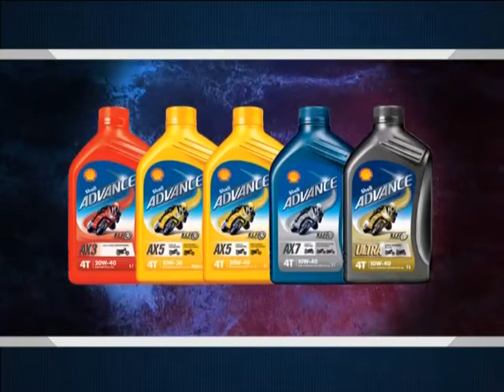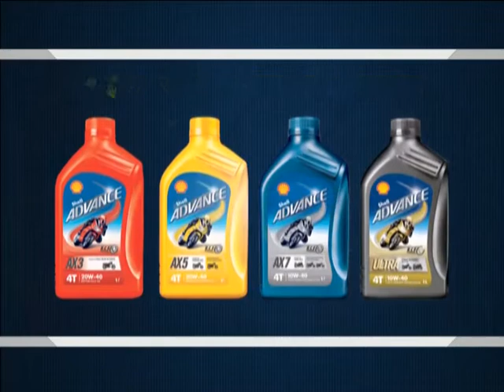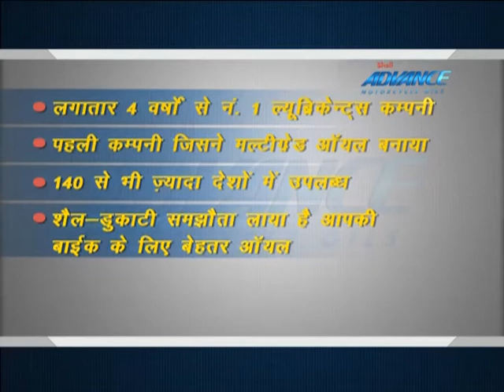Shell AV OLD